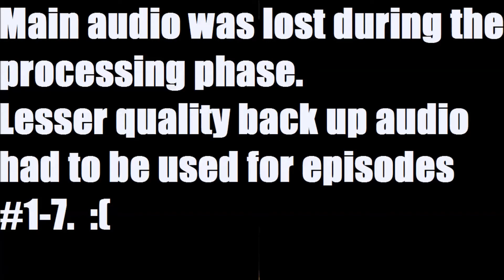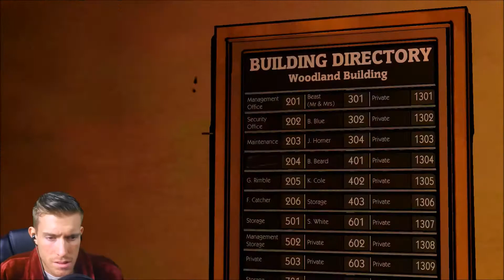The Wolf Among Us - SK Story Time [EP #2]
The Wolf Among Us Let's Play Walkthrough

Pewdiepie : How did this get in here?